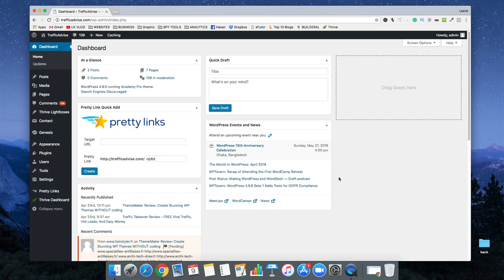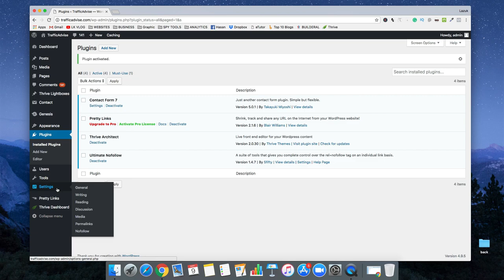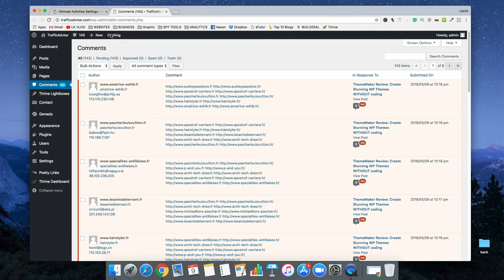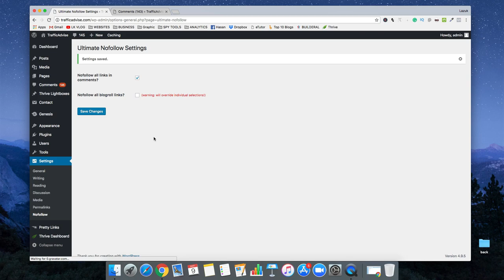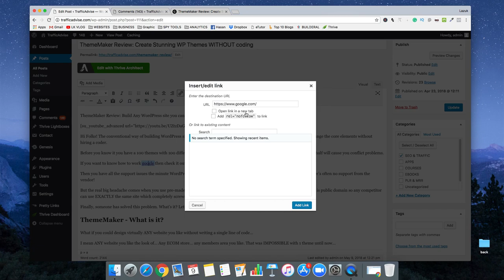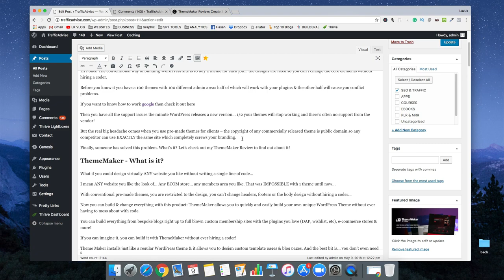How to Setup Ultimate Nofollow WordPress Plugin For SEO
This plugin contains several tools in one package to significantly increase your control of the rel=”nofollow” tag on every link on your blog, on both an individual and categorical basis. It is designed to give you fine-grained control of linking for SEO purposes.

The plugin’s main features are:

The addition of a nofollow checkbox when inserting links in posts
Several nofollow shortcodes
A nofollow option for individual blogroll links
Or a nofollow for all blogroll links option
Add or remove the nofollow tag from all links in comments